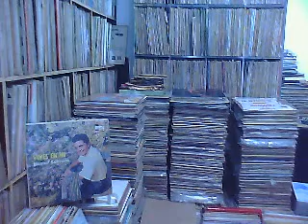Vives En Mi - Hector Cabrera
Hector Cabrera - Conjunto Mario Suarez Con Los Naipes - Vives En Mi